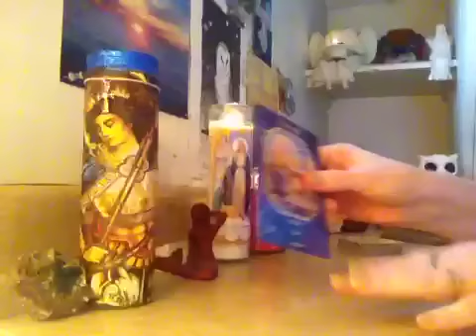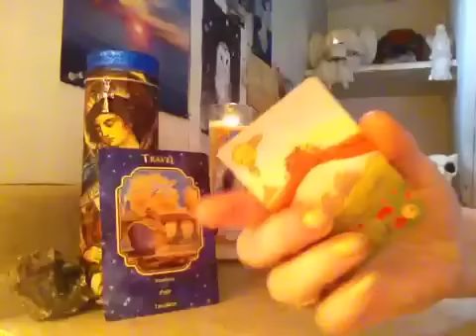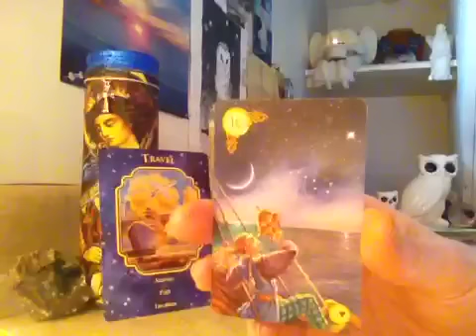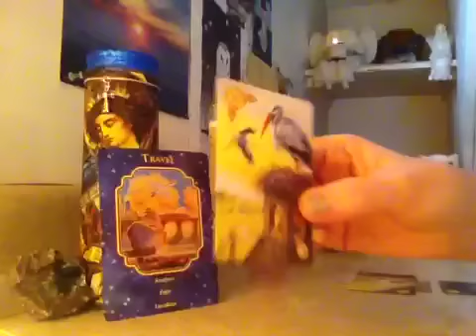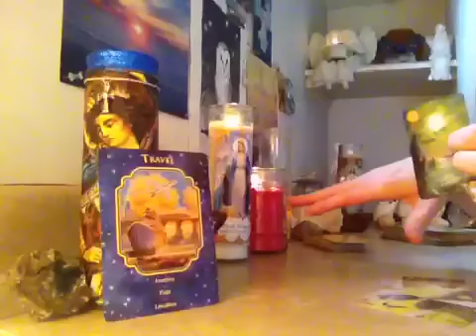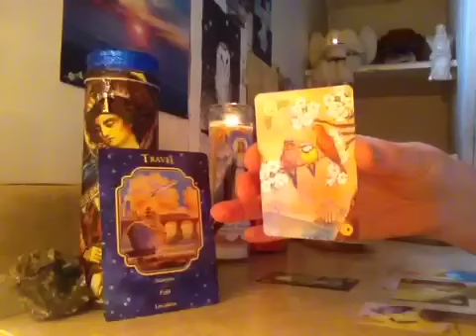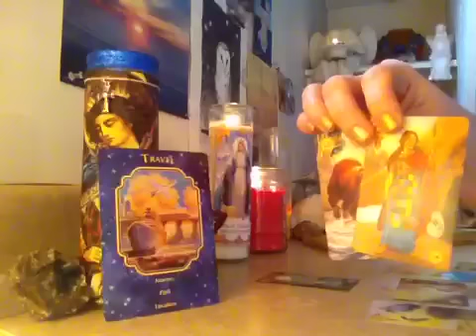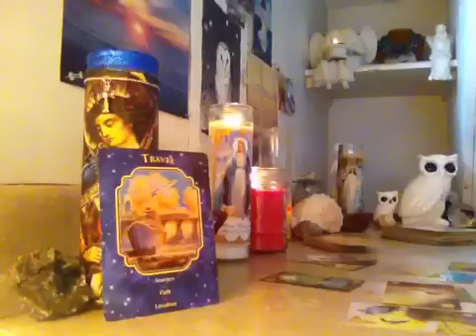ANGEL APRIL 2016 Reading 👼👼🐬👼👼